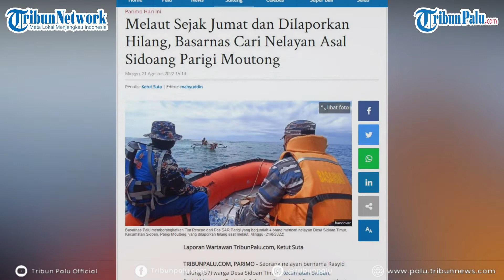Melaut Sejak Jumat dan Dilaporkan Hilang, Basarnas Cari Nelayan Asal Sidoang Parigi Moutong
TRIBUNPALU.COM, PARIMO - Seorang nelayan bernama Rasyid Tulung (57) warga Desa Sidoan Timur, Kecamatan Sidoan, Parigi Moutong (Parimo), Sulteng, dilaporkan hilang saat melaut.

Kepala Basarnas Palu Andrias Hendrik Johanes mengatakan, selain mencari ikan, keseharian korban juga sebagai petani.

Dari keterangan pelapor, diketahui Rasyid berangkat menjala ikan pada, Jumat (19/8/2022) sore.

(TRIBUNPALU.COM)

Sumber:
Basarnas Palu